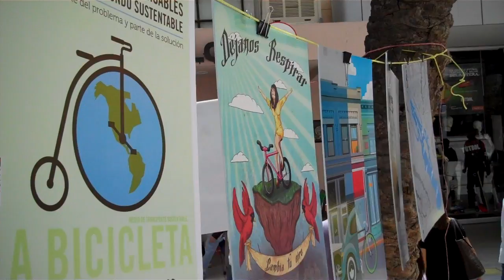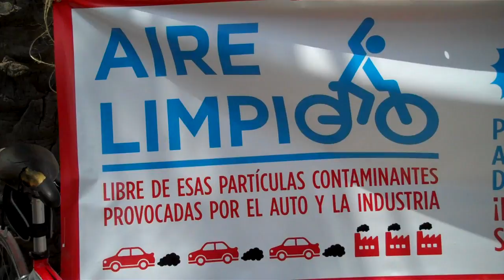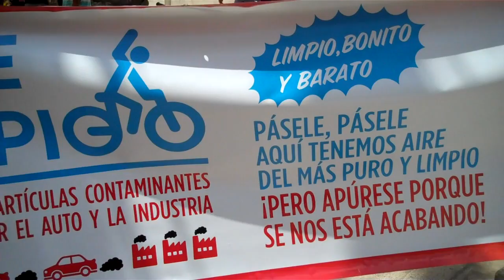Carteles al Aire, Exposición MeMueroxRespirar en Monterrey - Pueblo Bicicletero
El 30 de marzo de 2014 estuvimos en el corredor peatonal de Morelos, en el Centro de Monterrey, para sensibilizar sobre el tema de la contaminación del aire en la ciudad. La actividad fue parte de una acción nacional simultánea de la BICIRED, para la campaña Hazla de Tos por Aire Limpio, en 24 ciudades del país. Expusimos carteles de la exposición Me Muero X Respirar, 'vendimos' aire limpio, y dialogamos con paseantes sobre los costos que genera la contaminación del aire en Monterrey..

Te compartimos el comunicado y fotos de la acción:
'Buscan organizaciones ciclistas visibilizar la crisis ambiental por la mala calidad del aire en ciudades mexicanas'.